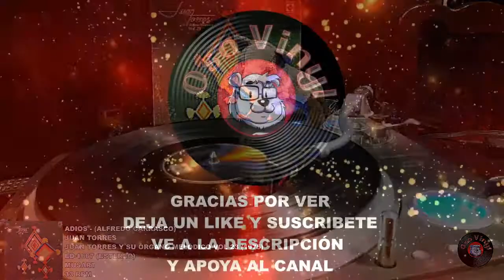Juan Torres - Adiós - (Alfredo Carrasco)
Adiós - (Alfredo Carrasco)
Juan Torres
Juan Torres y su Órgano Melódico Vol 23 (1975)
ED-1667 (ESTEREO)
MUSART
33 RPM

La grabación es directo del mismo disco de vinilo sin ninguna edición
Numark TTX/Stanton 680HP